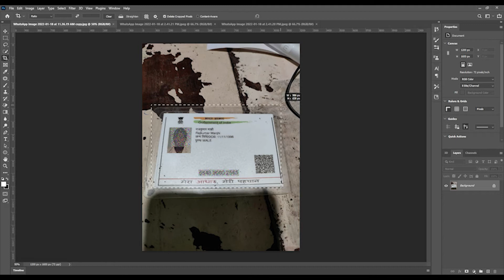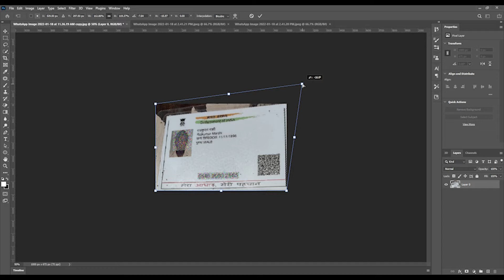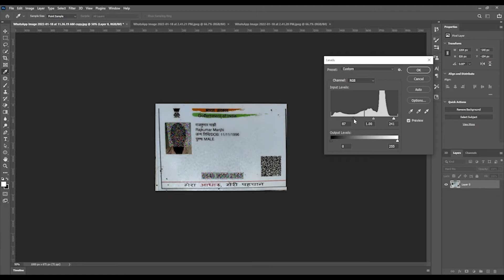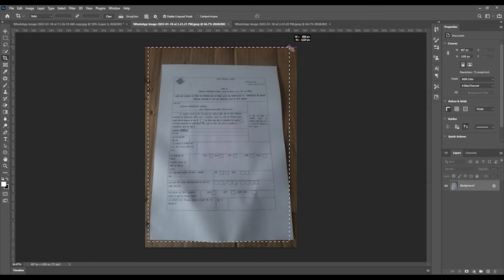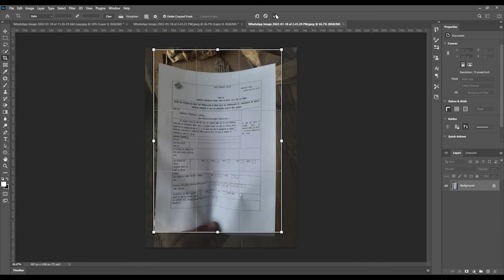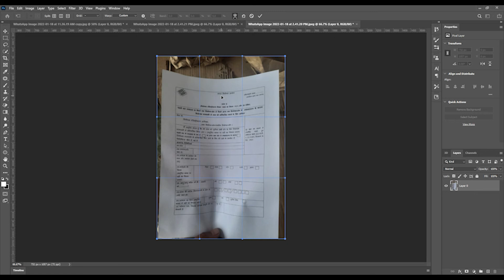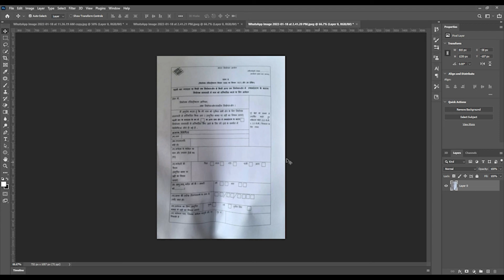Whatsapp Photo Correct Print | How To Get Perfect Print From Whatsapp Images | Sidha Kaise Kare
Title:- Whatsapp Photo Correct Print | How To Get Perfect Print From Whatsapp Images  Sidha Kaise Kare

About This Video -  Hello Dosto Is Video Ke Madheyam Se Huma Apko Whatsapp Pe Bheja Gya Deda Meda Photo Images Ko Didha Karna Sikhayaenge how to get perfect print from whatsapp images
how to get perfect print from whatsapp photos
how to get perfect print from whatsapp
whatsapp se print kaise nikale
how to get clean print out with whatsapp
how get solid print with whatsapp image